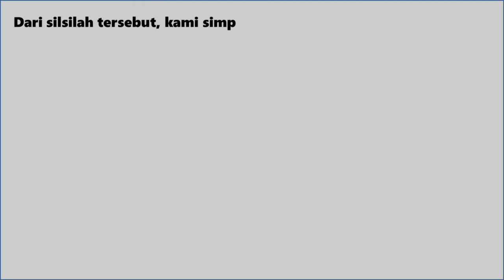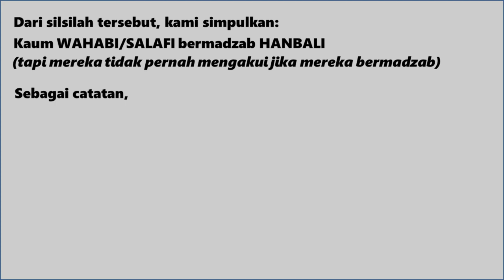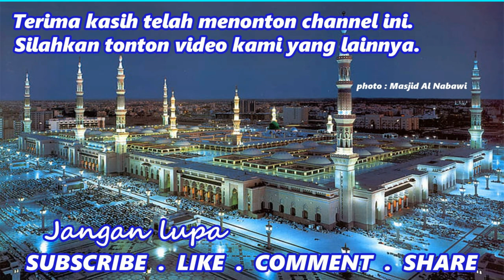Kenapa kaum WAHABI/SALAFI suka membid'ahkan QUNUT Subuh?